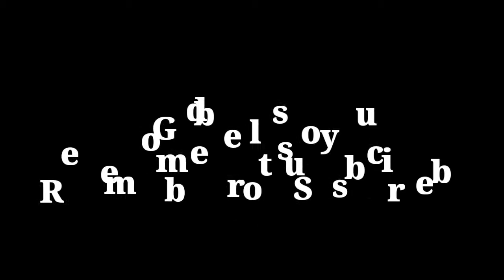The Greatest Value of Our Most Precious Possession - Pastor W F Kumuyi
Thanks for choosing our YouTube channel.